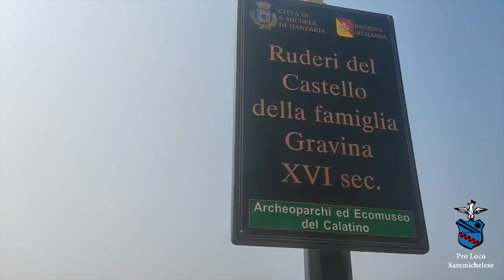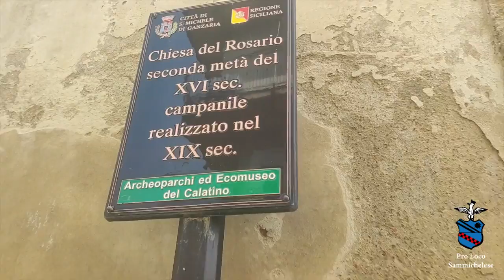San Michele di Ganzaria: un tesoro nel cuore della Sicilia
Video promozionale realizzato dai Volontari SCU 2022/23: Nicastro Giorgio e Milazzo Gaia